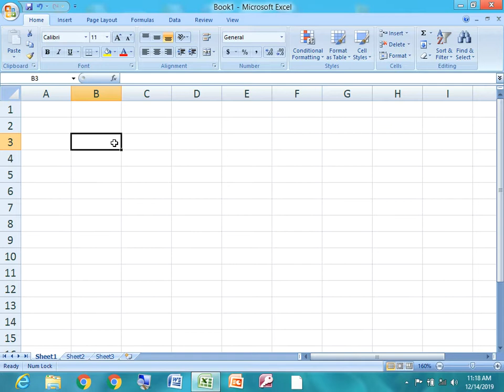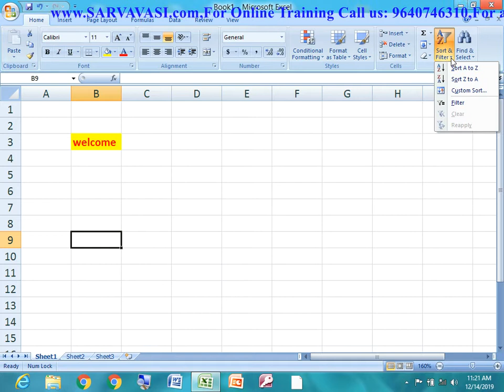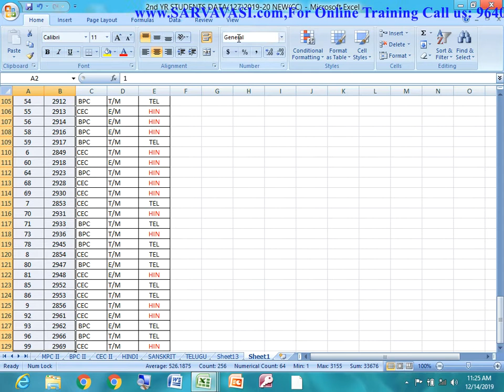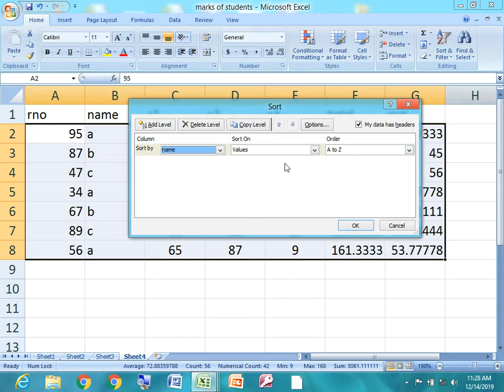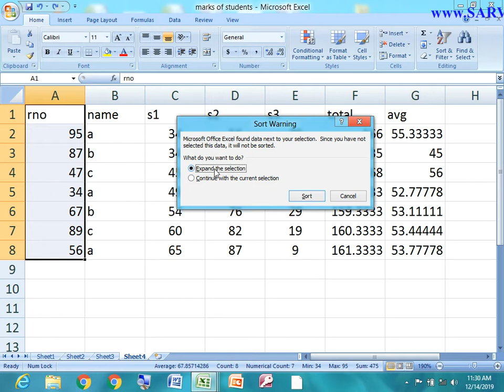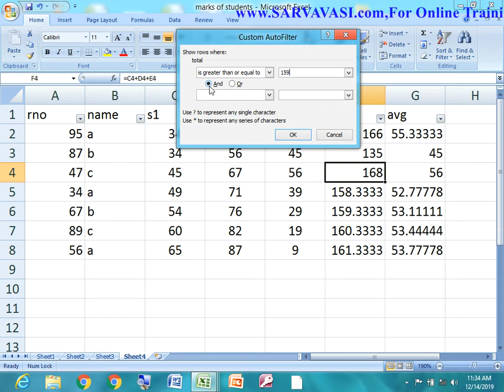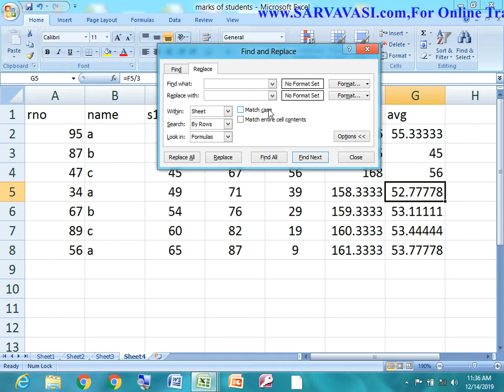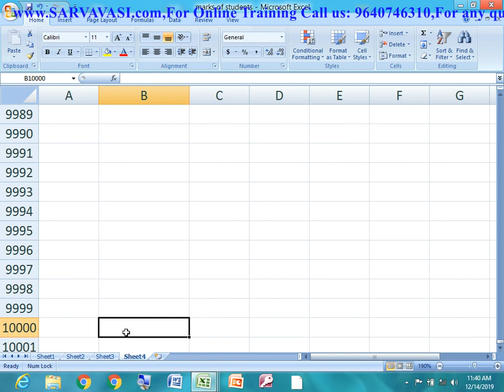Microsoft Excel 2007 Home tab-Editing Group-Day 7